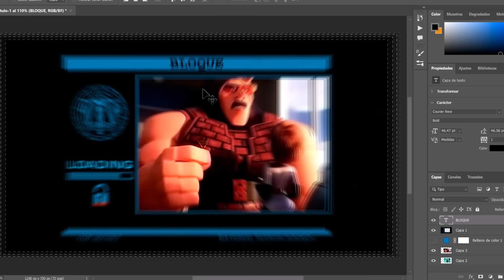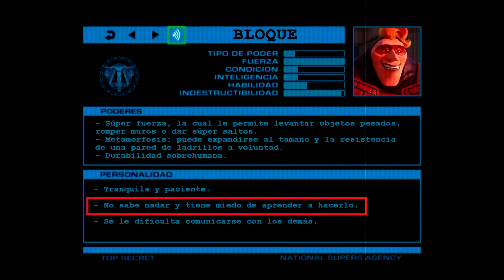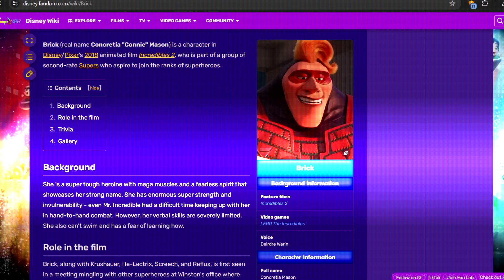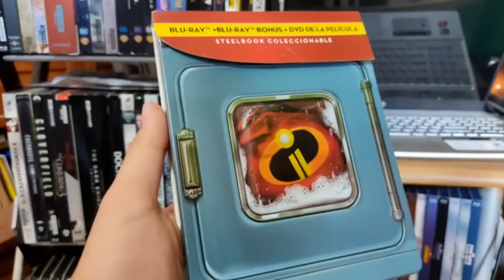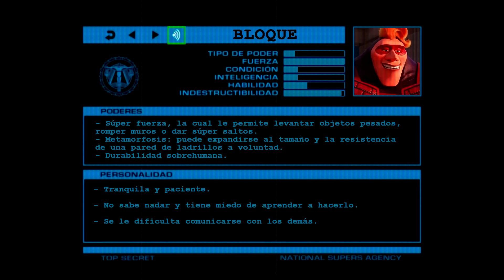La Súper Más Fuerte Que Mr Increíble | Bloque | Análisis De Los Increíbles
REGALO: Descarga las imágenes de Bloque / Brick generadas mediante IA para usar en tus propios videos, fanarts, miniaturas, etc:

Déjame tus dudas existenciales en los comentarios. No sabemos, quizás de ahí pueda salir el próximo video.